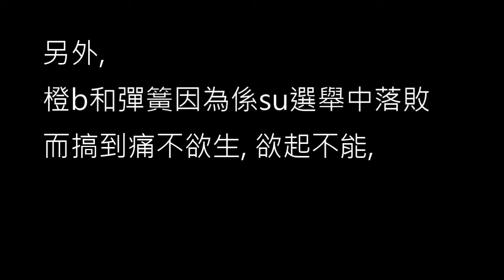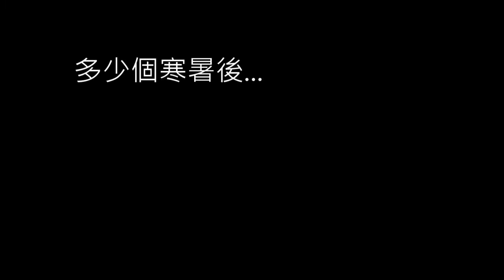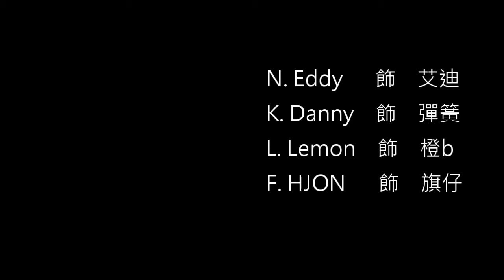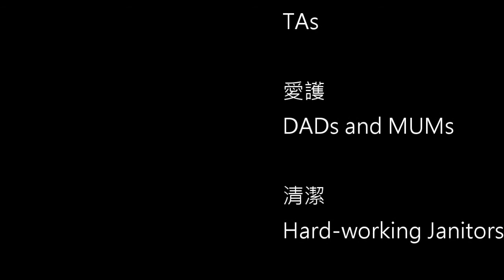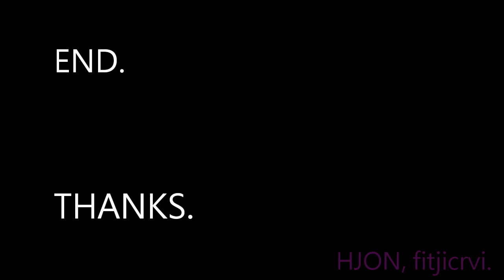JUST 鬼just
一部不似鬼片的鬼片.

本片榮得N. Eddy的客席出位演出.另外, K Danny在本片的到肉感情戲,感人肺腑.其中一對非比尋常的僾昧男人,其關係耐人尋味,一段悲劇使人留下絲絲傷感!一場未完述的故事驀然曲盡,掀動人心!

故事講述艾迪在學校體現到很多奇異的事.早上回校,四周已經陰風陣陣,不時聽得有不明之哭泣聲,他覺有幻覺.在厠所,他疑見一無腳鬼,自此留下陰影,不敢去學校厠所.另一面,橙b和彈簧因在SU選舉中輸了,二人十分悲憤,橙b更受不注打擊,在投射屏幕下自縊, 彈簧見此,痛不欲生,舌槍自殺,同死天花版下.其後,早已被DRUGS迫顛的旗仔,昔日橙b和彈簧的好友,走過5E班,疑見二人背影,不以為然.回到班房,發覺真怎麼了. !

 演出及製作:
N. Eddy
K.Danny
C. Frank
L. Lemon
F.HJON

此片純屬虛構,含不當行為,不要模仿.
文: HJONf